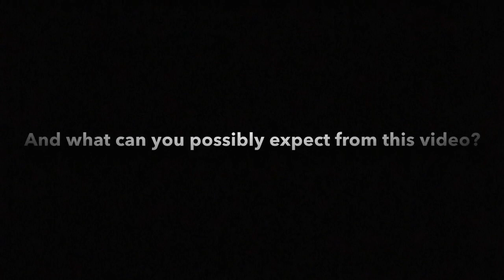my new intow for my YouTube channel